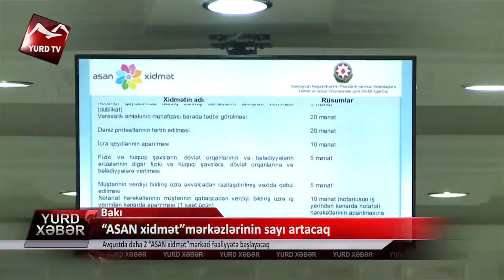"ASAN xidmət"mərkəzlərinin sayı artacaq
"ASAN xidmət"mərkəzlərinin sayı artacaq: Avqustda daha 2 "ASAN xidmət"mərkəzi fəaliyyətə başlayacaq